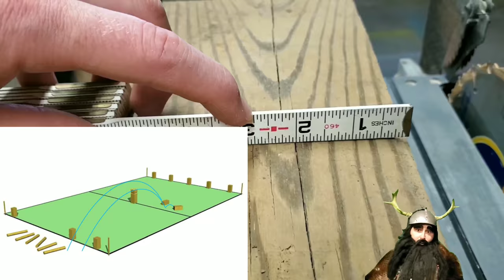DIY Kubb "Viking" Game // Backyard BBQ Game Made From Scrap Lumber // Just Joshin' Around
I made 2 sets of the popular backyard "viking" game Kubb! All from scrap lumber!

Luckily, I had a little bit of help to do it too!